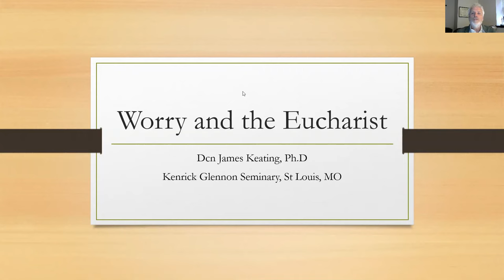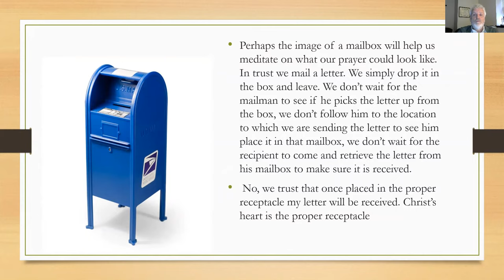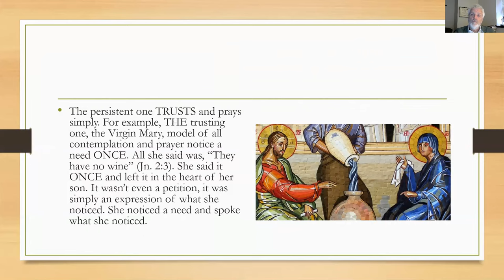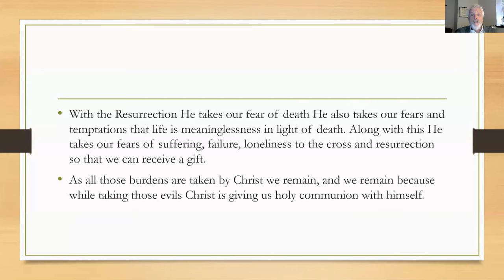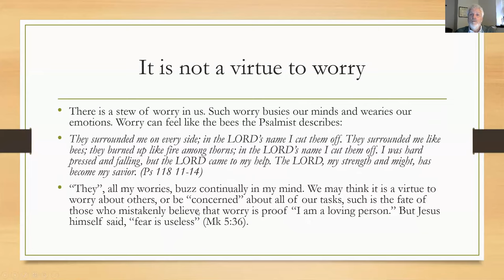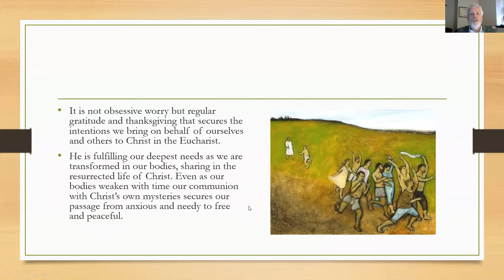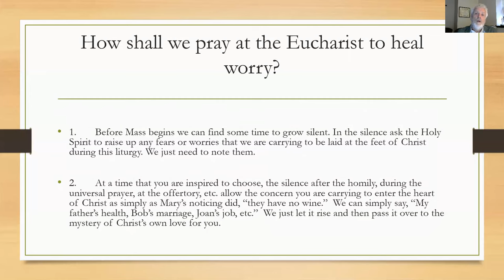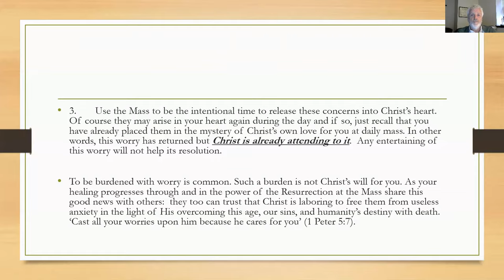Deacon Jim Keating: Fiat January 2021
"Giving Christ Your Worries" by Deacon Jim Keating, Professor of Spiritual Theology. A talk presented to Kenrick-Glennon Seminary's Fiat Women's Group in January 2021.

Kenrick-Glennon Seminary
5200 Glennon Dr.